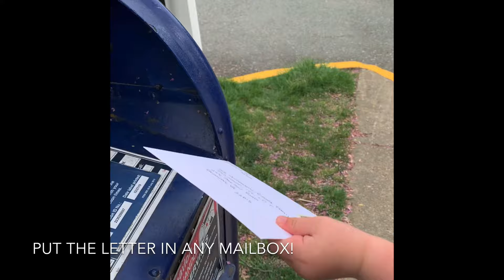How to Mail a Letter